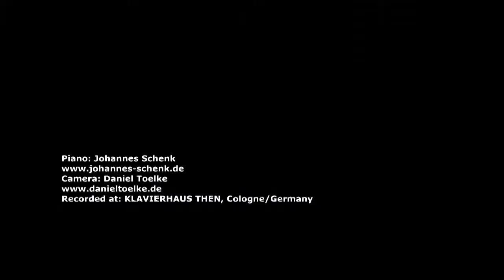Johannes Schenks Piano Version of SMOKE ON THE WATER by Deep Purple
Piano Cover SMOKE ON THE WATER (Deep Purple)
Johannes Schenk on the wunderful Bösendorfer Grand Piano at KLAVIERHAUS THEN, Cologne/Germany

Piano: Johannes Schenk
Camera: Daniel Toelke
Recorded at Klavierhaus Then, Cologne/Germany

To buy the piano sheet music of this piano-arrangement, go